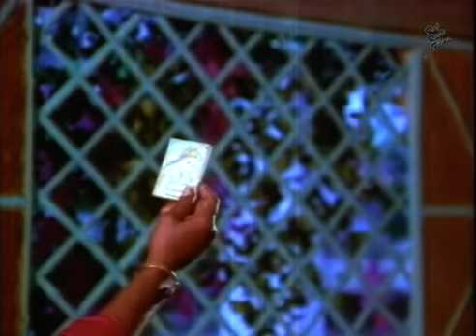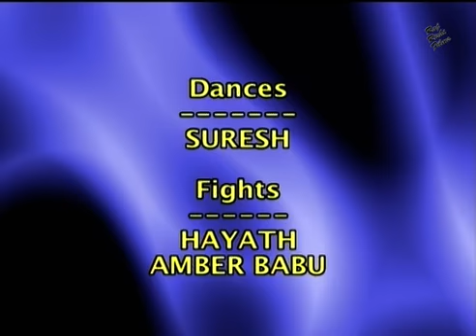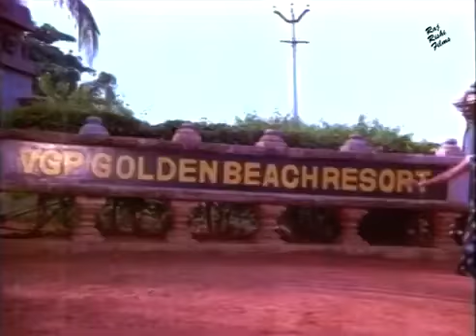RAJINIKANTH THE BOSS Full Action Movie Hindi Dubbed | South Indian Movies Dubbed In Hindi Full Movie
Movie : Rajinikath The Boss (Hindi Dubbed Movie)
Cast : Rajinikath,